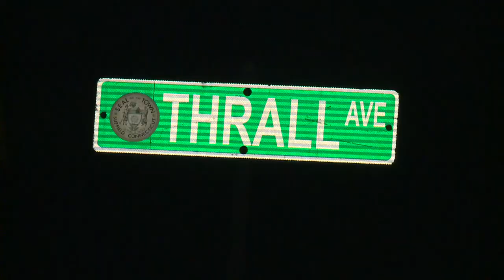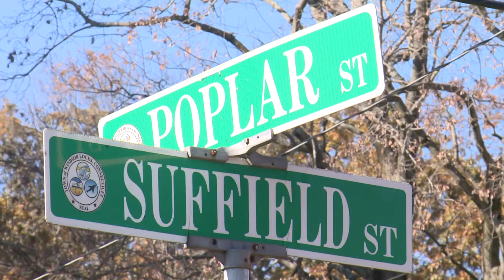Warrant reveals hit-and-run suspect confession, new details about UConn student's death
58-year-old Frederick Seymour, of Suffield is charged in connection to the death of Meghan Voisine (20), a UConn student.